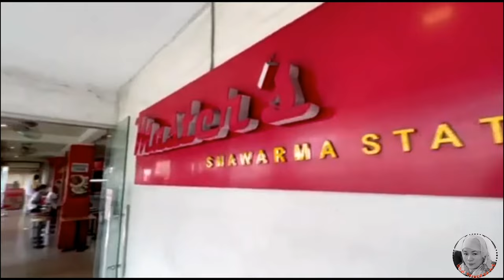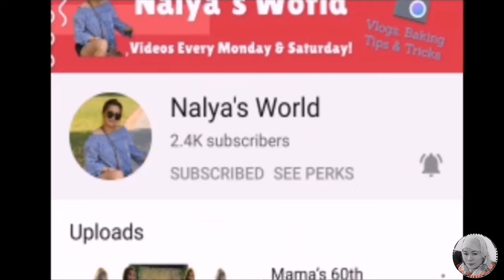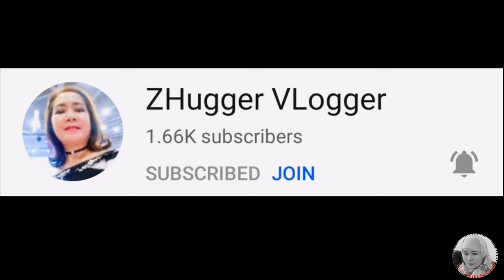Collab with Vlogger Mercy Cagara /OFW PRINCESS KIM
Thankfull to have another new friend from YouTube world at nagkita pa sa personal❤️